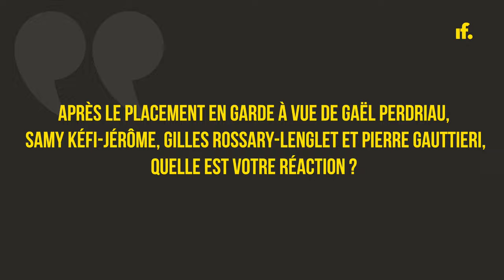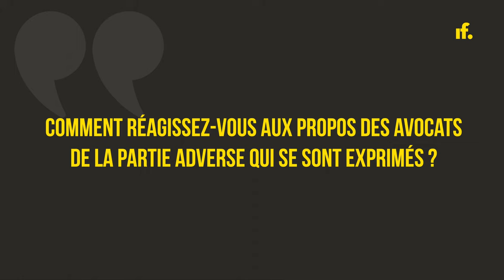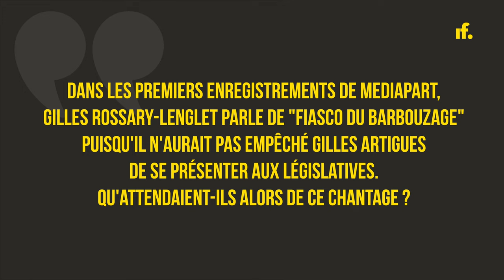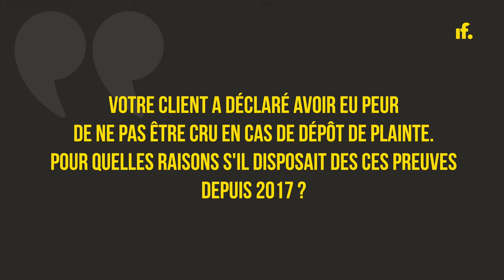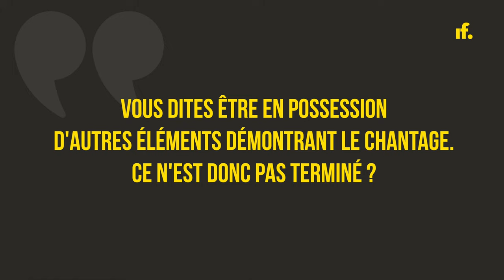Me André Buffard : « On peut essayer de contourner les preuves dans tous les sens… elles existent »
La diffusion de nouveaux enregistrements sonores par Mediapart lundi 12 septembre et le placement en garde à vue, levée depuis, de Gaël Perdriau, Samy Kéfi-Jérôme, Gilles Rossary-Lenglet et Pierre Gauttieri, ont marqué ce début de semaine. Dans cet entretien, nous avons voulu faire le point avec Maître André Buffard, avocat de Gilles Artigues, qui assure que tous les éléments venant à prouver le chantage n'ont pas encore été rendus publics.